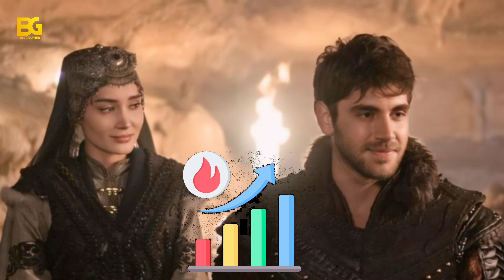FROM FOOTBALL DREAMS TO ACTING STARDOM: EMRE BEY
HELLO FRIENDS WELCOME WITH ANOTHER INTERESTING VIDEO WHICH IS HIGHLY FAMOUS ACTOR OF BIG PRODUCTION HOUSE kuruluşosman IN THIS VIDEO YOU WILL SEE HOW HIS DREAM CHANGED ITS LIKE MINI BIOGRPHY PLSEASE SUPPORT US FOR MORE CONTENT THANKS FOR WATCHING